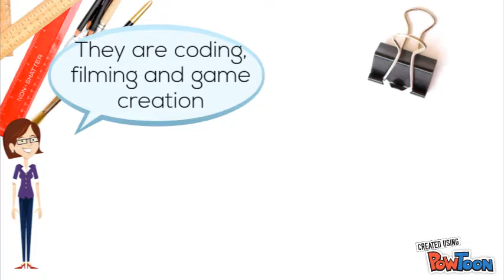Chongfu ICT club CCA